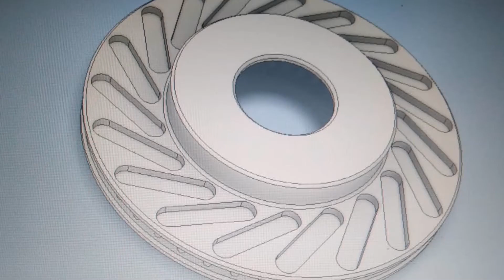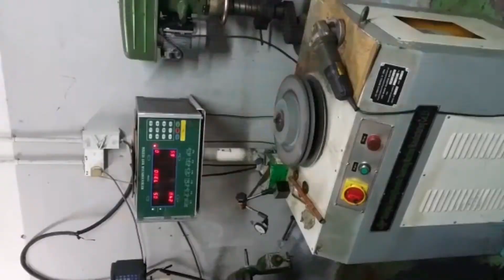nowadays so simple and easy to upgrade your vehicle brake system with new invention performance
we are what we repeatedly do; excellence, then, is not an act but a habit.

Braking is not only a test of people's driving skills in an emergency, but it is also important to brake normally. We will see that some people use the brakes in a timely and smooth manner when using the brakes, while some people will brake suddenly and sharply, and the driving experience will be more than a little different.

Why is it dangerous to brake immediately in an emergency? 8 braking tips to improve your driving ability!

[ Double Safety ] Feature - Brake pad failure when the friction finished unaware, pad block drop out, pad overheat. Kaidon®CeramicFriction brake disc rotor provided Double Safety even your brake left the only metal. And don't worry, we still remain some friction embedded on the rotor surface to ensure your brake still functioning. First in the world with patented technology.

How to upgrade brake performance in 10-minutes?